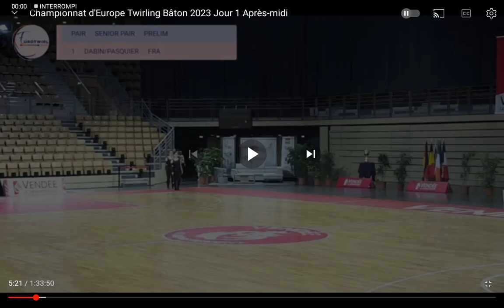Eurotwirl 2023 preliminari duo junior Italia